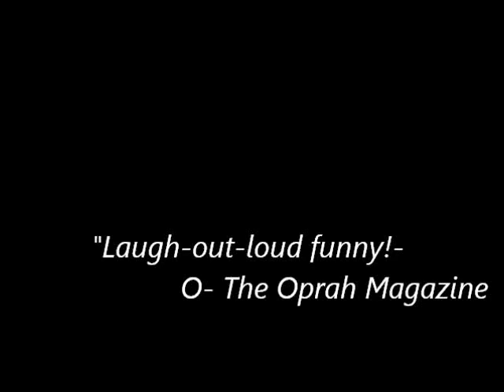DO YOUR GIRLFRIENDS BRAG THEY HAVE MORE SEX THAN YOU? (Tracey Jackson-Dr. Ed Liu) 2012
Dr. Ed Liu discusses whether it's possible your girlfriend's can actually be having more sex than you (!)
 BETWEEN A ROCK & A HOT PLACE
'Why Fifty Is The New Fifty'
by Tracey Jackson